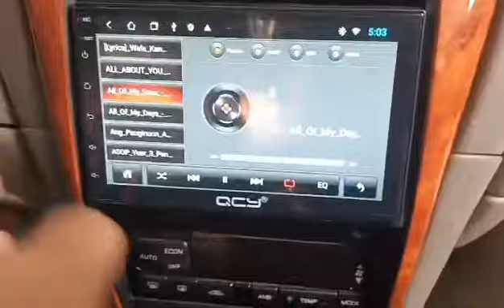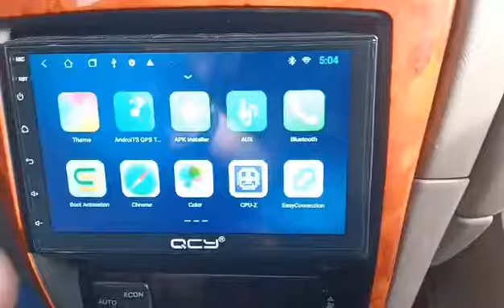Nissan Sentra Exalta 2001 Model Android Head Unit 7inches with Reverse Camera Installed 🔥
Thank you Boss Eduardo for choosing Andre's Auto Accessories - Keon Sondra Zamboanga👈

𝐄𝐍𝐉𝐎𝐘 𝐀𝐏𝐏𝐋𝐈𝐂𝐀𝐓𝐈𝐎𝐍𝐒 𝐒𝐔𝐂𝐇 𝐀𝐒:

🎞️ 𝗡𝗘𝗧𝗙𝗟𝗜𝗫
🗺️ 𝗪𝗔𝗭𝗘

𝐀𝐃𝐃𝐈𝐓𝐈𝐎𝐍𝐀𝐋 𝐅𝐄𝐀𝐓𝐔𝐑𝐄𝐒:

✔️Split-Screen Feature
✔️Equalizer
✔️FM/AM Radio

📍Shop Location

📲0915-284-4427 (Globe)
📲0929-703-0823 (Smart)